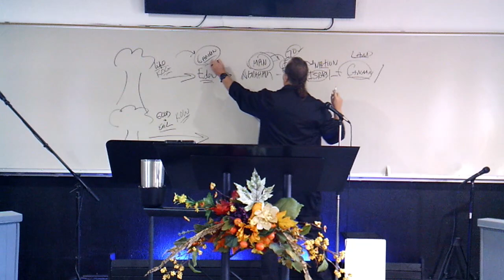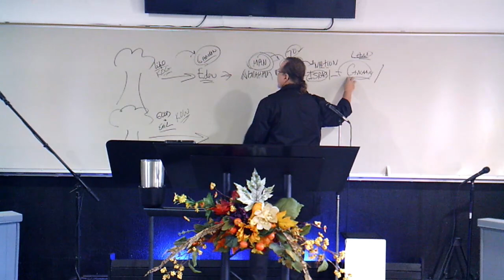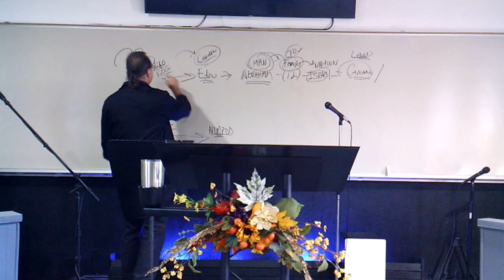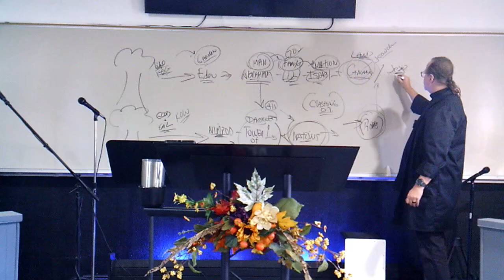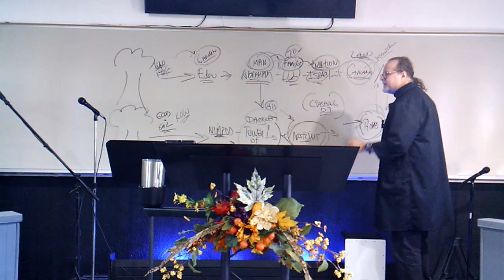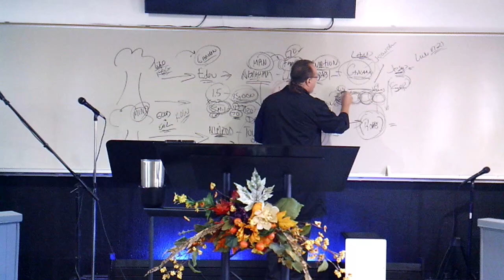Not of this World - King's Domain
Jesus' kingdom is a stand-alone kingdom that is not of this world. What does this mean? John the Baptist has the answer by his outward appearance and what he is doing actually doing in the wilderness. This is a huge piece to dominion for the church and how we operate in this world and manifest the Kingdom of God. This teaching is jam packed with revelation! Study Notes